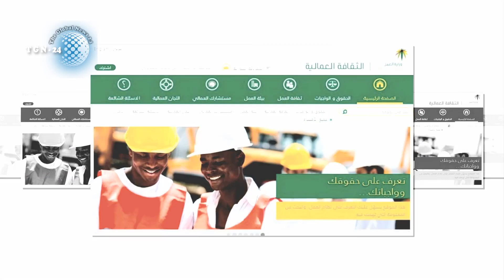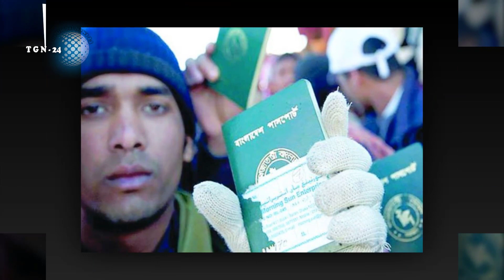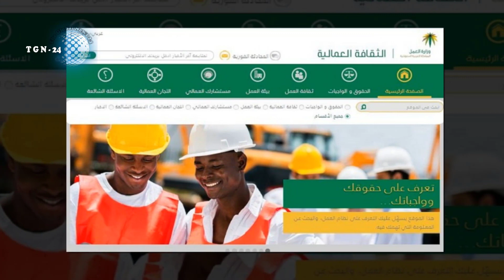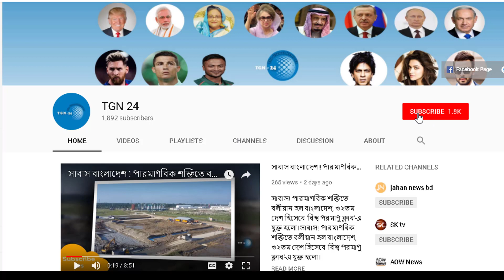সৌদিতে চাকরি হারানোর আতঙ্কে প্রবাসী শ্রমিকরা। দেশটির নতুন শ্রম আইন ‘নিতাকত’ প্রণয়ন করা হয়েছে ।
সৌদিতে চাকরি হারানোর আতঙ্কে প্রবাসী শ্রমিকরা। দেশটির নতুন শ্রম আইন ‘নিতাকত’ প্রণয়ন করা হয়েছে । বাংলাদেশকে নতুন এক সুখবর দিলো সৌদি আরব। দেখুন যে নিয়মে ভিসা পাবে বাংলাদেশিরা !!! বাংলাদেশ-সৌদি যৌথ অর্থনৈতিক কমিশনের বৈঠক শুরু। আইটি হিসাবরক্ষণ ও ব্যাংক খাতে দক্ষ জনশক্তি নেবে সৌদি । সৌদি প্রবাসীরা এক্ষনি সাবধান হয়ে যান। কার রেন্টাল সেক্টরে প্রবাসী কাজ করলে ২০ হাজার রিয়াল জরিমানা ! আকামা থাকার পরও পুলিশ ধরছে কেন ? সৌদিতে পুলিশ ধরলে বিচলিত না হয়ে কি করতে হবে ভিডিওতে দেখুন। সৌদি আরবে প্রবাসী ভাইয়েরা ট্রাফিক হতে সাবধান। ড্রাইভিং করার সময় আপনি ক্যামেরার দিকে লক্ষ্য রাখুন। অবশেষে ৪ মাসের জামিন পেলেন খালেদা জিয়া। আগামীকাল দুপুরে কারাগার থেকে মুক্তি পাবেন খালেদা জিয়া। সৌদিতে বাংলাদেশিদের চরম হতাশায় দিন কাটছে । সৌদিতে ১৯ পেশায় কাজ বন্ধ হওয়ায় অনেক প্রবাসী না খেয়ে আছে । সৌদি যুবরাজ মোহাম্মদ বিন সালমানের নতুন কুকীর্তি। ৪৮টি অত্যাধুনিক টাইফুন যুদ্ধবিমান কিনবে সৌদি আরব। সৌদিতে বেকার হয়ে পড়ছেন বাংলাদেশি শ্রমিকরা। রিজিকের জন্য এখন সৌদি প্রবাসীরা কি কি করছে দেখুন । বিনা ভিসায় সৌদিতে বসবাসকারী সাবধান। গত ৮ মাসে প্রায় ২ লাখ প্রবাসীকে নিজ নিজ দেশে ফেরত পাঠিয়েছে সৌদি । প্রবাসীদের নিয়ে যুবরাজের নতুন উদ্যোগ। বিদেশী বিনিয়োগকারী আর দক্ষ পেশাজীবিরাই পাবেন সৌদি গ্রীনকার্ড ।

বিনা ভিসায় সৌদিতে বসবাসকারী সাবধান। গত ৮ মাসে প্রায় ২ লাখ প্রবাসীকে নিজ নিজ দেশে ফেরত পাঠিয়েছে সৌদি । প্রবাসীদের নিয়ে যুবরাজের নতুন উদ্যোগ। বিদেশী বিনিয়োগকারী আর দক্ষ পেশাজীবিরাই পাবেন সৌদি গ্রীনকার্ড । কেউ আর নতুন করে দালাল ধরে সৌদি আসবেন না। দালালের অত্যাচারে চোখ হারাতে বসেছেন সৌদি প্রবাসী বাহাদুর। সৌদি যুবরাজের খামখেয়ালীর স্বীকার প্রবাসী শ্রমিকরা। সৌদি আরবের নতুন ফাঁদে প্রবাসীরা ফিরতে হচ্ছে দেশে ।